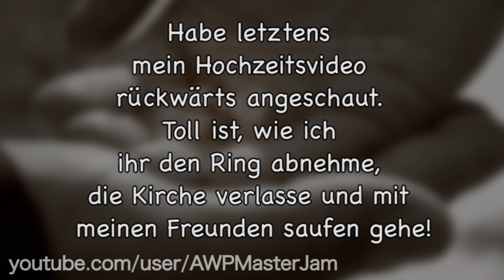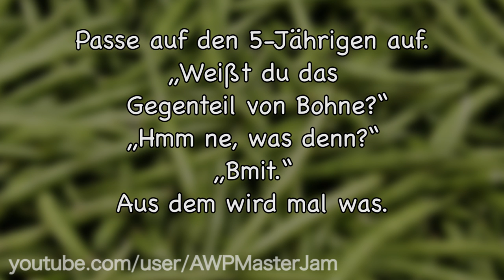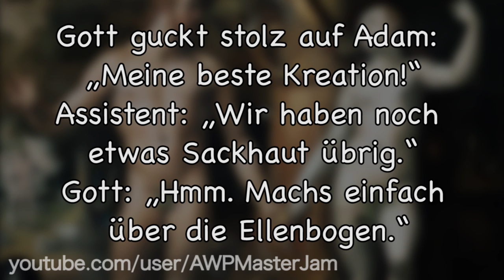Lustige Witze | Folge 33 (mit schwarzem Humor)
Endemol beyond
Stichwort: MasterJam
Am Coloneum 3
50829 Köln